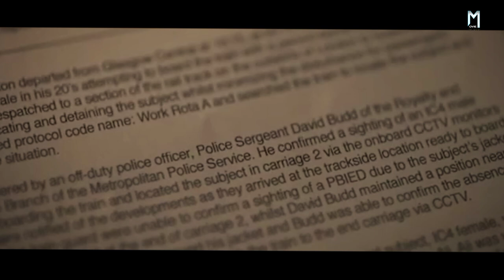Bodyguard (2018) | Movie Explained in Hindi